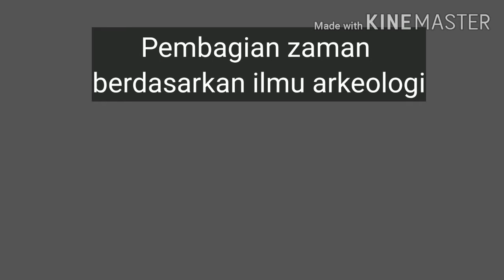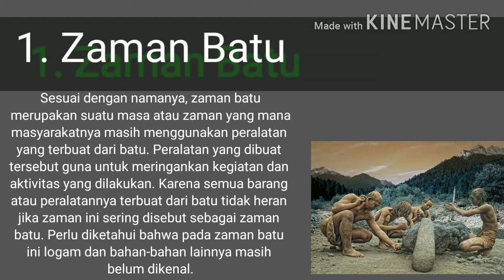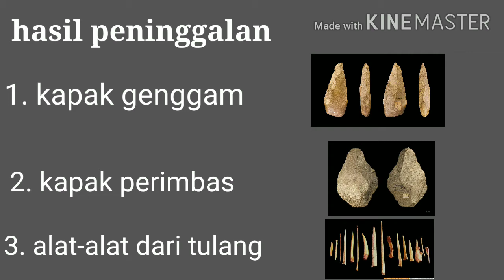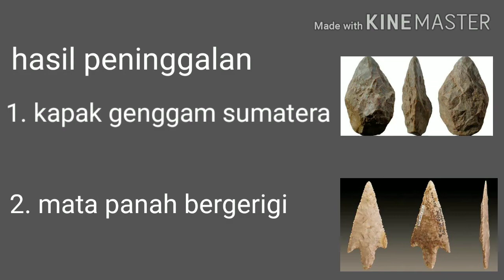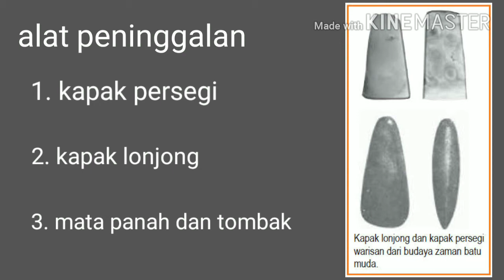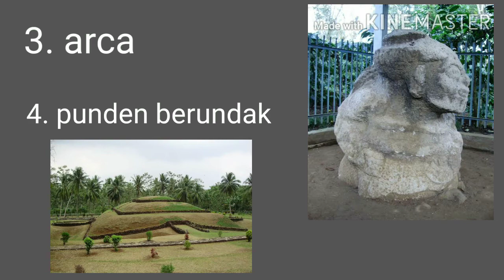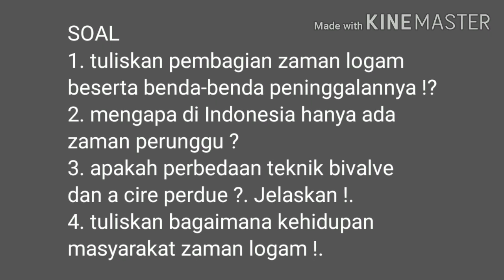Pembagian zaman berdasarkan ilmu Arkeologi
Mata pelajaran Sejarah Indonesia kelas X